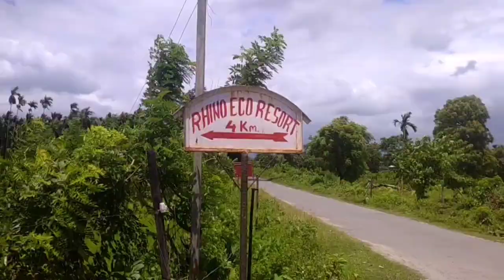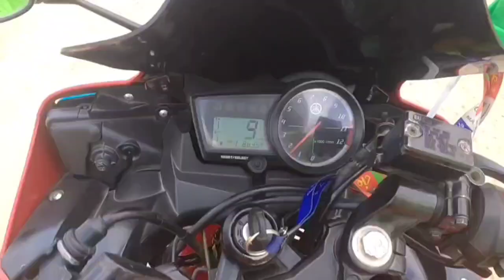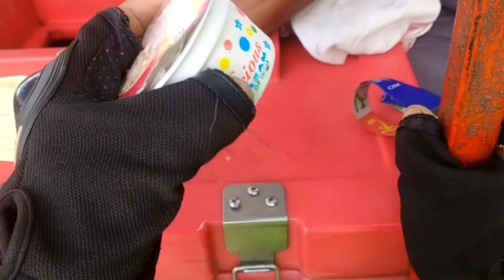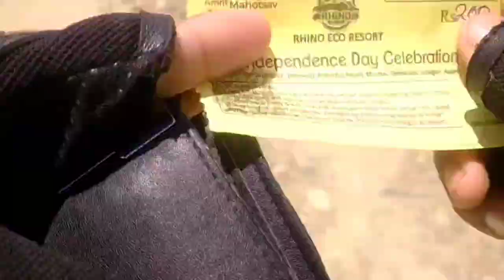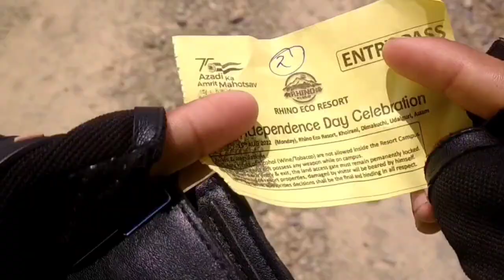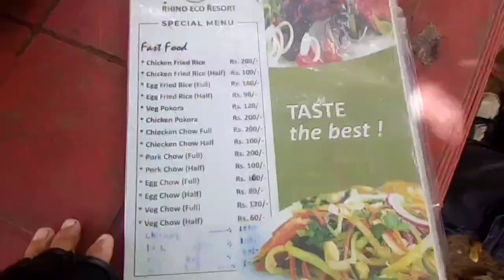15 August Right to Rhino Eco Resort ||(◍•ᴗ•◍)❤